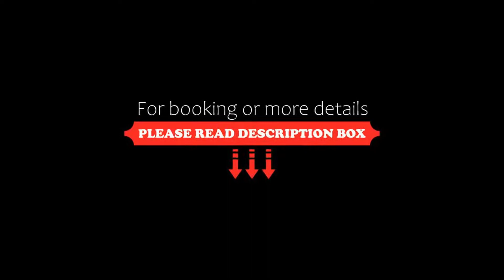Ababeel Hotel, Birmingham, United Kingdom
About Property:
Set in Birmingham, 7 km from Birmingham Back to Backs, Ababeel Hotel offers accommodation with a restaurant, free private parking and a shared lounge. This 3-star hotel offers a 24-hour front desk, room service and free WiFi. The hotel has family rooms.
At the hotel, the rooms include a desk and a flat-screen TV. At Ababeel Hotel all rooms are fitted with bed linen and towels.
Hippodrome Theatre is 7 km from the accommodation, while Library of Birming...
Property Type: Hotel
Address: 1069 Warwick Road, Birmingham, B27 6QT, United Kingdom
Searching For
1. Ababeel Hotel - Birmingham - United Kingdom
2. Ababeel Hotel - Birmingham - United Kingdom Address
3. Ababeel Hotel - Birmingham - United Kingdom Rooms
4. Ababeel Hotel - Birmingham - United Kingdom Amenities
5. Ababeel Hotel - Birmingham - United Kingdom Offers and Deals
Audio Credit:
Track Title: Reasons To Hope
Artist: Reed Mathis